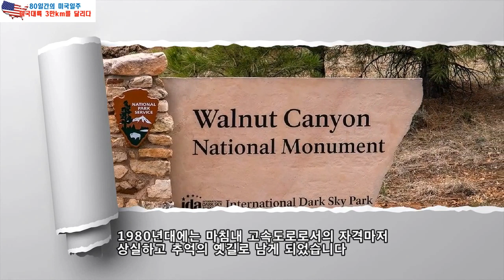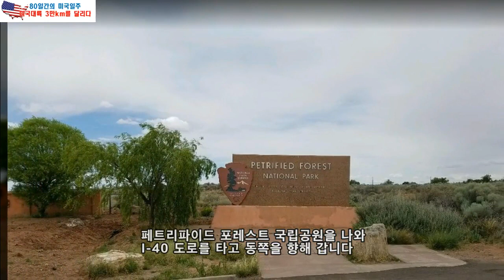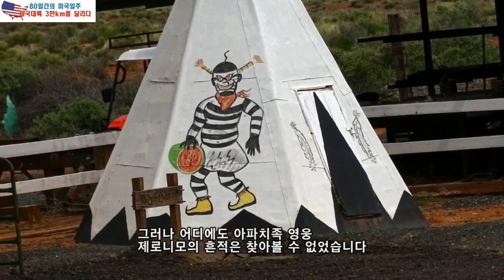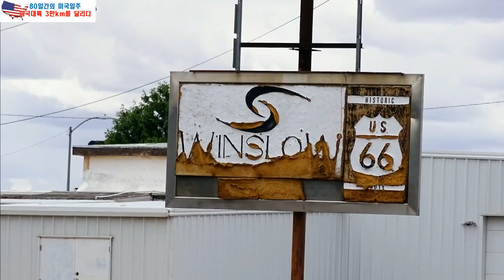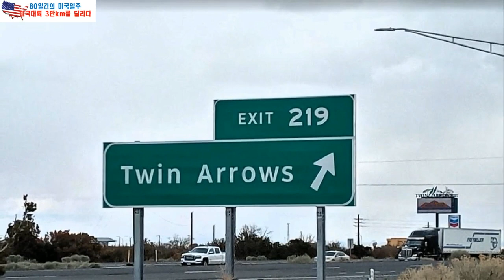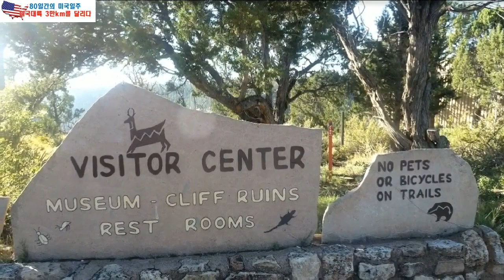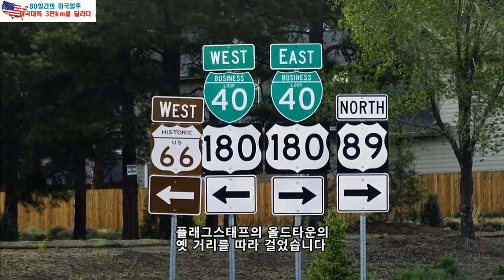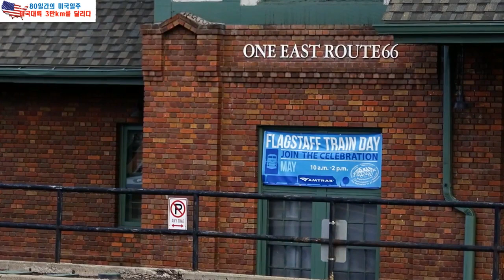80일간의 미국 일주 19화, 월넛 캐니언 내셔널 모뉴먼트 – 미국 원주민 시나구아족의 석회암 절벽 거주지, 미국 역사 유적을 찾아 애리조나 ‘Route 66’을 달리다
안녕하세요! 마야빠야의 미국 여행 열아홉 번째 이야기입니다.
오늘은 미국에서 가장 유명한 추억의 옛길 ‘Route 66’을 달려 미국 역사 유적을 둘러본 이야기입니다.

1920년대 로스앤젤레스와 시카고를 연결하는 미국 최초의 대륙 횡단 고속도로 ‘US Route 66(루트 66)’이 개통되었습니다. 길을 따라 도시가 만들어지고 교역소와 주유소. 모텔, 카페 등이 자리 잡으며 미국의 중심 무대로 자리 잡았습니다.
그러나 1950년대 더 넓고 빠른 주간고속도로(인터스테이트 하이웨이)가 생기면서 찾는 이들이 뜸해졌습니다. 1980년대에는 마침내 고속도로로서의 자격마저 상실하고 추억의 옛길로 남게 되었습니다.
오늘은 1950년대 미국의 향수를 간직한 ‘루트 66’을 따라가며 찾아본 미국 역사 유적 이야기입니다. 그중에는 석회암 절벽에 터를 잡고 살았던 미국 원주민 ‘시나구아(Sinagua) 부족’의 주거 유적지인 ‘월넛 캐니언 내셔널 모뉴먼트’도 있습니다. ‘루트 66’을 따라가며 미국 역사의 현장으로 여러분을 안내합니다.

카메라 :
SONY DSC-HX400V
Nikon D700

렌즈 :
Nikon AF-S NIKKOR 24-70mm 1:2.8G
Nikon AF MICRO NIKKOR 105mm 1:2.8D
Nikon AF VR-NIKKOR 8—400mm 1:4.5-5.6D